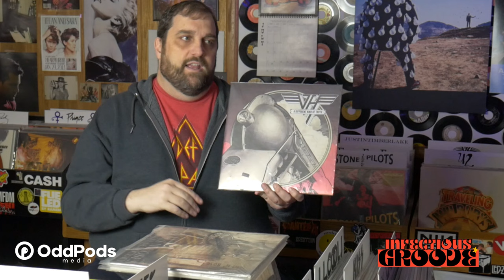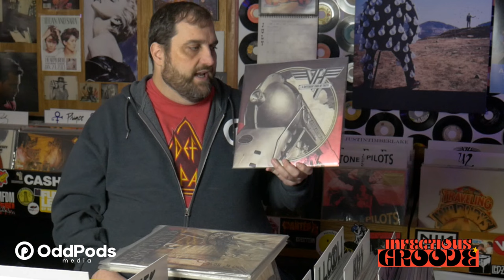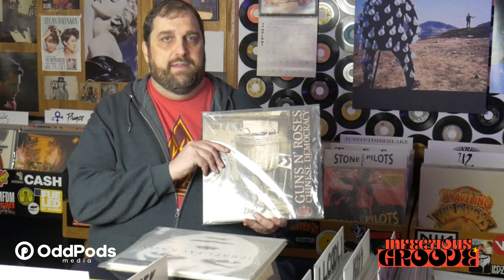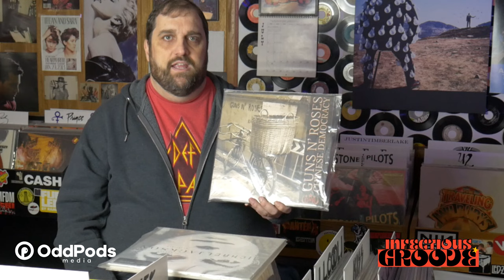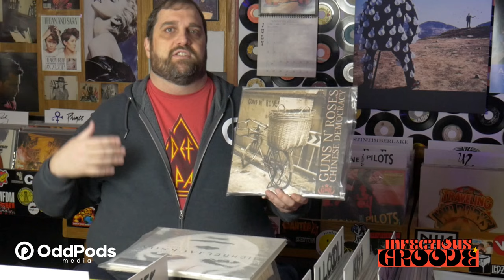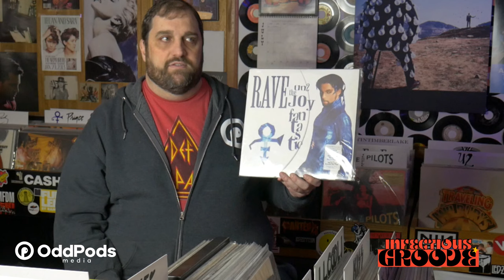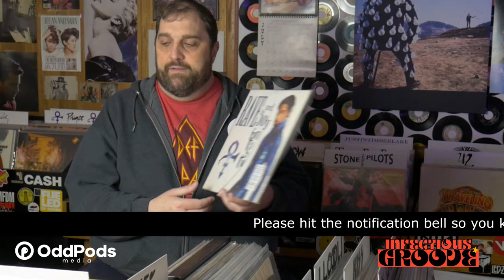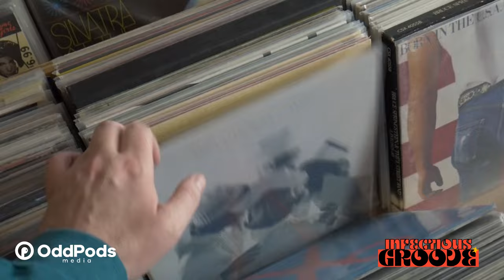Music Discussion: 5 Underrated Albums I Love | Vinyl Community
We talk a lot on the podcast and on this channel about underrated artists and albums. However, there's underrated and then there's REALLY disliked. In this video, we'll feature 5 albums that are strongly disliked by most music fans. However, I happen to love these particular unpopular albums. During the video, I'll explain why I love each one and I'd like to hear from you in the comments regarding these albums or other unpopular albums that you love.